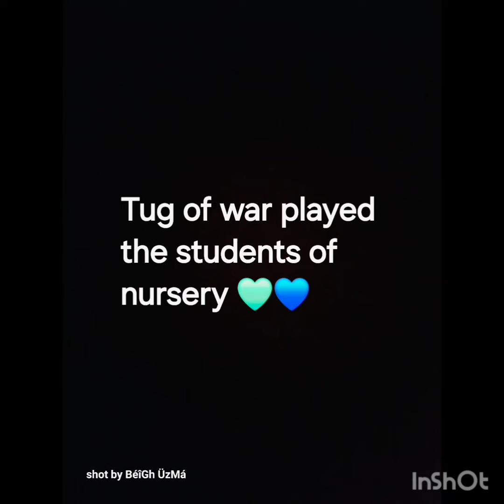9 September 2024